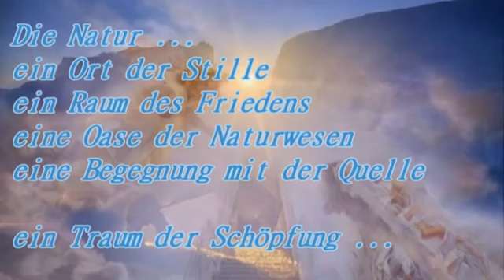O mundo mágico da natureza